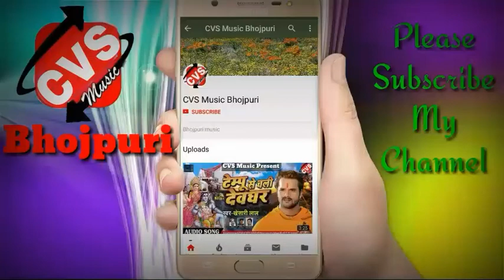बलम जी देवघर घुमादी///'Balam Ji Devghar Ghumadi ////Munna Murari ///Bolbum 2018